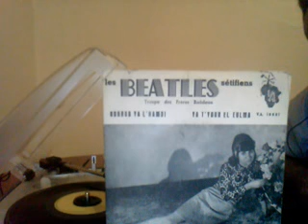les beatles sétifiens ya t your el eulma